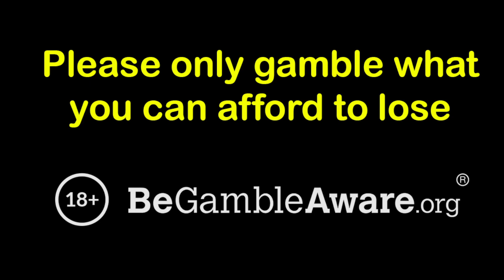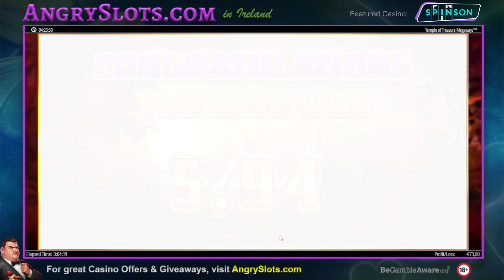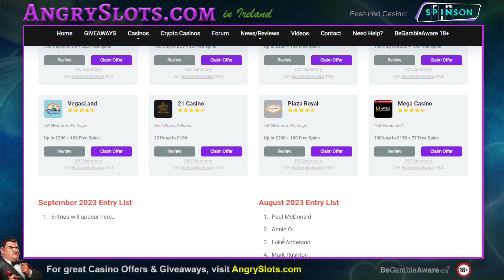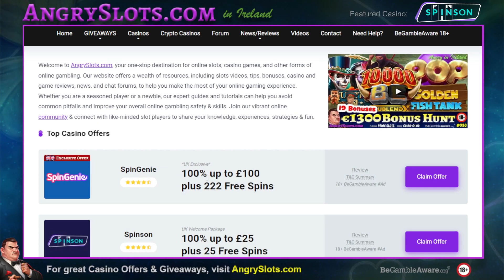MEGAWAYS BONUS BUYS **Gambling for the Max** Extra Chilli, 5 Lions Megaways & more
Megaways Bonus Buy Session.
18+

Bonus Buys today, starting balance €685.

Games include:
- Legacy of the Gods Megaways
- Temple of Treasure Megaways
- 5 Lions Megaways
- Great Rhino Deluxe Megaways
- Power of Thor Megaways
- Eastern Emeralds Megaways
- Extra Chilli Megaways